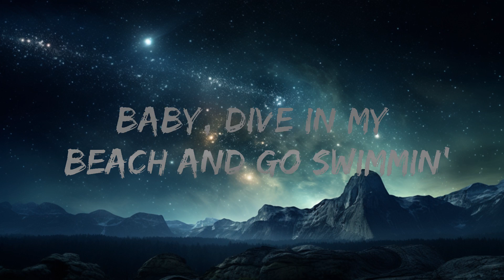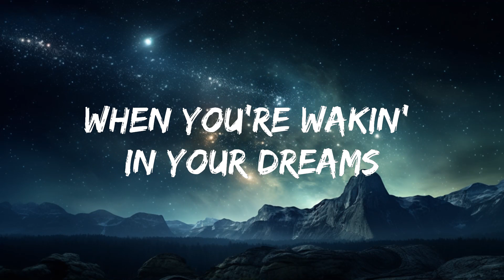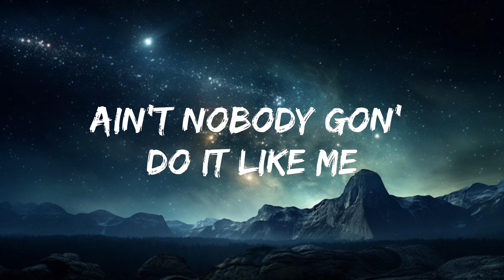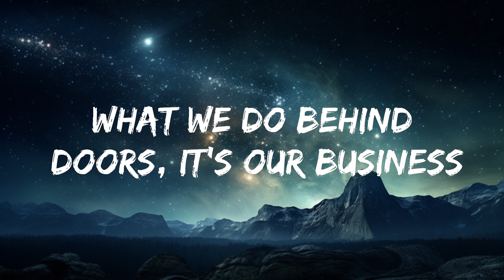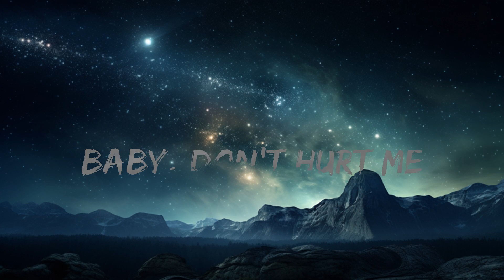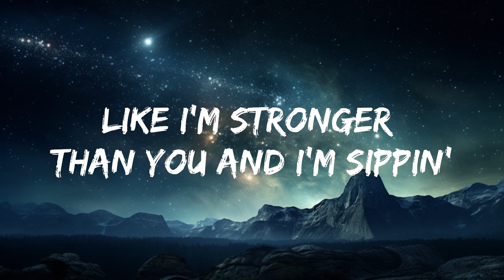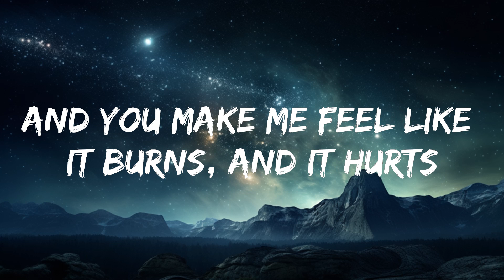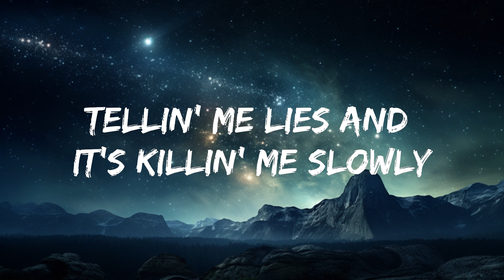David Guetta, Anne-Marie, Coi Leray - Baby Don’t Hurt Me (Lyrics) | 15p Lyrics/Letra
​🎧 David Guetta, Anne-Marie, Coi Leray - Baby Don’t Hurt Me (Lyrics)

🎤 Lyrics: David Guetta, Anne-Marie, Coi Leray - Baby Don’t Hurt Me

We are burnin' at a high degree (Burnin' at a high degree)

[Chorus: Anne-Marie]
What is yêu?
What is yêu?

What is yêu?
What is yêu?

One day you here, then you ghost (Ooh)

What is yêu?
Baby, don't hurt me (Yeah)
Don't hurt me (Mm) no more
What is yêu?

What is yêu?
(Da-da, da-da-da-da-da-da)
Ooh
(Da-da-da-da-da-da, da-da-da-da-da-da)
Uh-huh, yeah, yeah
What is yêu?
(Da-da, da-da-da-da-da-d